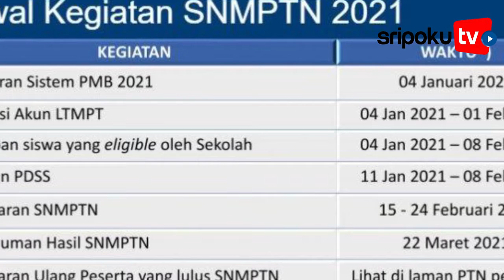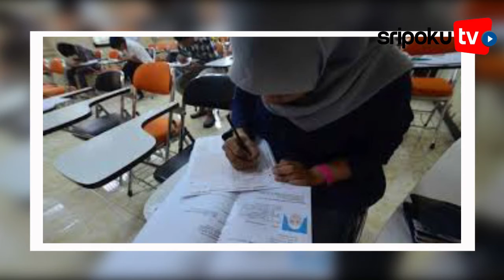BURUAN ! Pingin Masuk PTN Tampa Tes Ditutup 24 Februari 2021 Besok, Ini Cara Mendaftar SNMPTN 2021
Hingga kini, pendaftaran Seleksi Nasional Masuk Perguruan Tinggi Negeri (SNMPTN) 2021 masih berjalan.

Tentu, siswa eligible harus segera melakukan pendaftaran dan finalisasi.

Namun sebelumnya, alangkah baiknya jika calon mahasiswa mengetahui PTN mana yang menerima peserta SNMPTN terbanyak.

Editor Video: Adrian Yunus